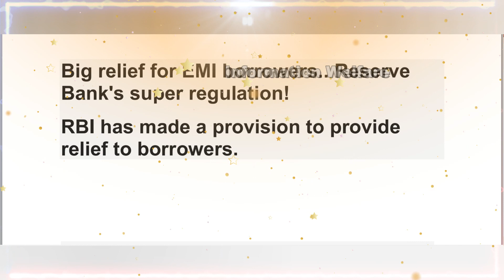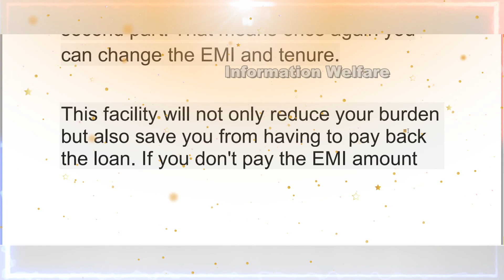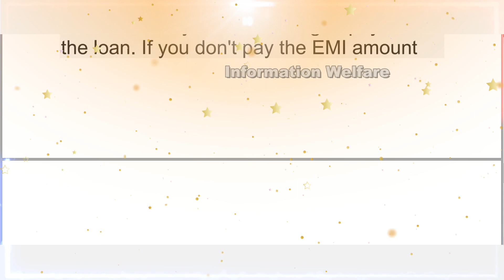🔥மாத தவணை EMI கட்டுவோருக்கு பெரிய நிவாரணம்🔥ரிசர்வ் வங்கியின் சூப்பர் விதிமுறை!🔥 RBI REGULATION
ஹலோ நண்பர்களே, மாத தவணை கட்டுவோருக்கு பெரிய நிவாரணம். ரிசர்வ் வங்கியின் சூப்பர் விதிமுறை பார்க்கலாம். கடன் வாங்கிய வாடிக்கையாளர்களுக்கு நிவாரணம் வழங்கும் வகையில் ரிசர்வ் வங்கி ஒரு விதியை உருவாக்கியுள்ளது. பெரும்பாலான மக்கள் தாங்கள் ஒவ்வொரு மாதமும் வாங்கும் சம்பளத்தை அந்த மாதத்துக்கான செலவுகளைப் பார்த்துக்கொள்ள முடியாமல் தவிப்பார்கள். அதற்கு முக்கியமான காரணம் வங்கியில் கடன் வாங்கியிருப்பார்கள். அதை ஒவ்வொரு மாதமும் செலுத்துவதில் சிரமம் இருக்கும். அதேபோல, வீட்டுக்குத் தேவையான பொருட்களை மாத தவணை மூலம் வாங்கிவிட்டு அதைச் செலுத்துவதில் சிரமத்தை சந்திப்பார்கள். இந்தச் சுமையிலிருந்து மக்களை விடுவிக்க ரிசர்வ் வங்கி ஒரு விதியைக் கொண்டு வந்துள்ளது. ரிசர்வ் வங்கியின் இந்த விதி கடனாளிகளுக்கு மிகவும் பயனுள்ளதாக இருக்கும் என்று கூறப்படுகிறது. அதாவது, கடனில் சிக்கித் தவிக்கும் வாடிக்கையாளர்களுக்காக ரிசர்வ் வங்கி மறுசீரமைப்பு கொள்கையை கொண்டு வந்துள்ளது. இதன் மூலம் வாடிக்கையாளர்களின் பிரச்சனையை பெரிய அளவில் தீர்க்க முடியும். இந்த கொள்கை நீண்ட காலத்திற்கு முன்பே அறிமுகப்படுத்தப்பட்டாலும், இன்னும் பலருக்கு இதுபற்றித் தெரியாது. உதாரணமாக, நீங்கள் ஏதேனும் ஒரு வங்கியில் 5 லட்சம் ரூபாய் கடன் வாங்கியிருக்கிறீர்கள் என்று வைத்துக்கொள்வோம். இந்தக் கடனுக்கு ஒன்று அல்லது இரண்டு மாத தவணைகளை செலுத்திய பிறகு நீங்கள் இந்த பாலிசியைப் பயன்படுத்தலாம். இதில் உங்கள் கடனை இரண்டு பகுதிகளாகப் பிரிக்கலாம். முதலாவது ரூ 2.5 லட்சம் மற்றும் இரண்டாவது ரூ 2.5 லட்சம். தற்போதைய விதிகளின்படி முதல் பகுதியை செலுத்தலாம். மறுசீரமைப்பு இரண்டாவது பகுதிக்கு செய்யப்படலாம். அதாவது, மீண்டும் ஒருமுறை மாத தவணை மற்றும் கால அளவை மாற்றலாம். இந்த வசதி உங்கள் சுமையைக் குறைப்பது மட்டுமல்லாமல், கடனைத் திருப்பிச் செலுத்துவதில் இருந்து உங்களைக் காப்பாற்றும். நீங்கள் ஒவ்வொரு மாதமும் மாத தவணை தொகையை சரியாக செலுத்தைல்லை என்றால், கிரெடிட் ஸ்கோர் குறைவது மட்டுமின்றி, வங்கி உங்களை BLOCK லிஸ்ட் செய்கிறது. இதுபோன்ற பிரச்சினைகளில் வாடிக்கையாளர்கள் சிக்காமல் இருக்கவே ரிசர்வ் வங்கி இந்த விதிமுறையைக் கொண்டுவந்துள்ளது.